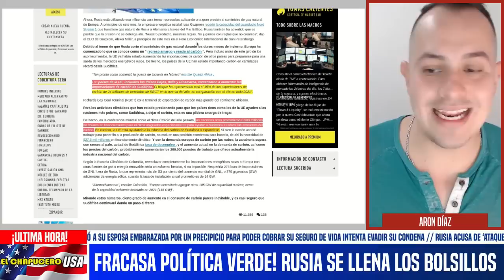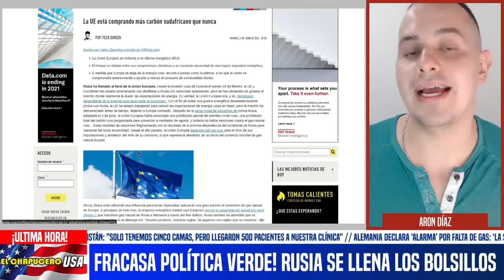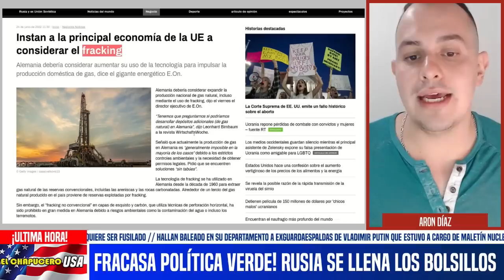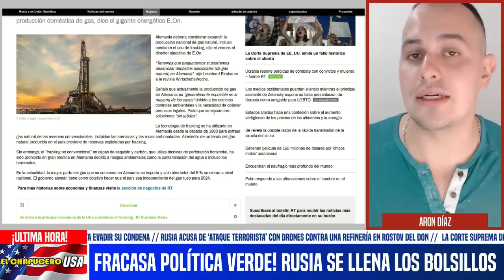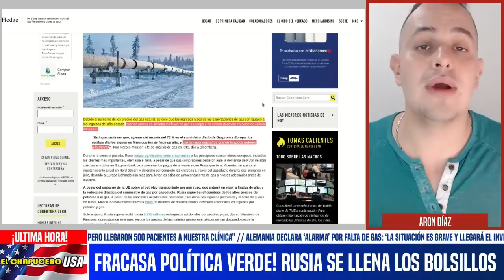FRACASARON ENERGIAS RENOVABLES! RUSIA LAS PULVERIZÓ. EL MUNDO REGRESA AL PETRÓLEO CON FURIA. NOTICIA